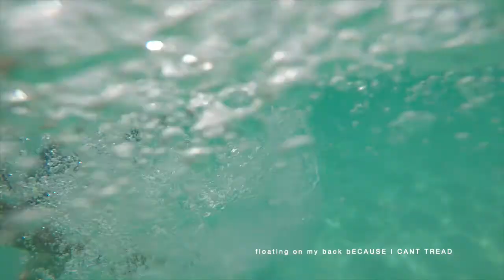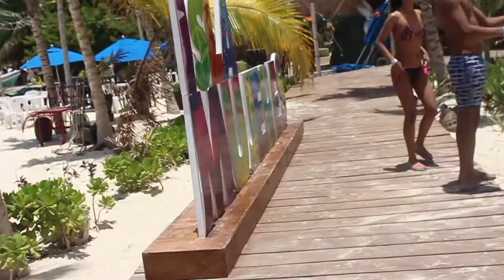CANCUN 2019 | isla mujeres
this vlog is probably my favorite out of the three of em LOL